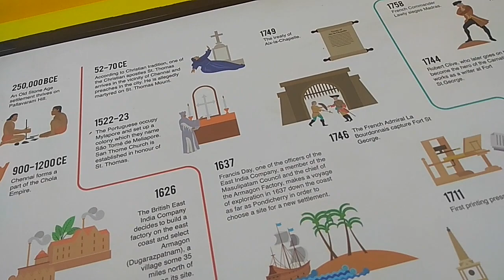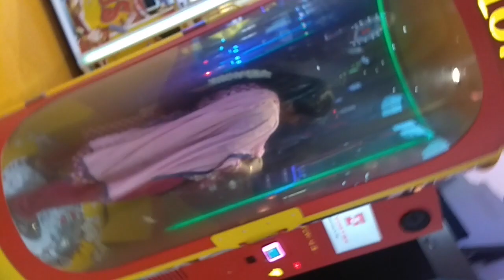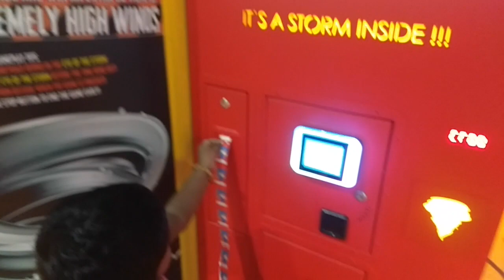VR Mall Vlog in tamil || Funcity experience @VR Chennai Mall || VR Mall in tamil part -1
VR mall chennai, VR Mall anna nagar, VR mall near CMBT, FUN city, PVR, Food BOX